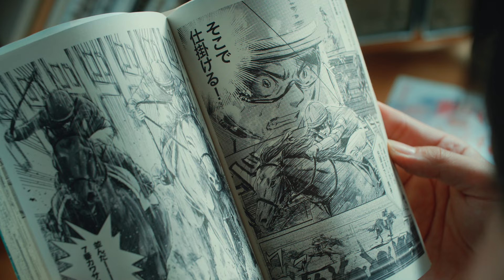令和6年度川崎競馬コンセプトムービー「WOW YOU READY？-驚く準備はできてるか？ -川崎競馬」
川崎競馬では、３年継続してきたコンセプト「川崎ミステリー」を刷新。

これまで訴求メッセージしてきた「予想しがいのあるレース」はもちろん、「レース以外にも“驚き”がある川崎競馬」として、「驚き」をテーマに新コンセプト「WOW YOU READY？―驚く準備はできてるか？―川崎競馬」を制作しました。 “世の中に新しいコンテンツが溢れていても、川崎競馬にしかない胸に迫る驚きがある”、とのメッセージを込め、TVCM、ラジオCM、場内装飾、交通広告など各種広告コミュニケーションにて展開します。

CMでは、6月の「関東オークス」をはじめとして、7月、12月、1月、3月の計5本を作成。世界中のいろいろなエンタメやコンテンツを楽しんでいる人々が、「驚き」あふれる川崎競馬に触れて、その魅力に心を動かされていくCM表現となっています。

■ストーリー
カフェで海外ドラマを楽しむ主人公の女性。そして、ゲーム、スマホに夢中になる若者。SNSや推し活、音楽など、様々なコンテンツに囲まれる人々。
そこで、海外ドラマ劇中の女優が突然、女性に語りかけます。
「もっと驚きを感じたくない？」
すると、場面が転換して、世界がグルッと回り、そこは川崎競馬場のドリームビジョンの前に。大迫力のレースが映し出され、圧倒される女性。そして、世の中のいろんなコンテンツに夢中になっていた人々が、川崎競馬の“WOW”に魅了され、最後にキャッチコピーが入ります。「WOW YOU READY？―驚き準備はできてるか？―　川崎競馬」

▼WOW　YOU　READY？　関東オークス篇

WOW YOU READY？ 驚く準備はできてるか？